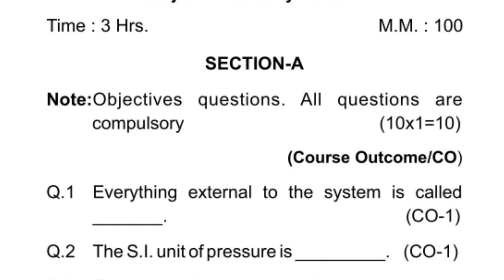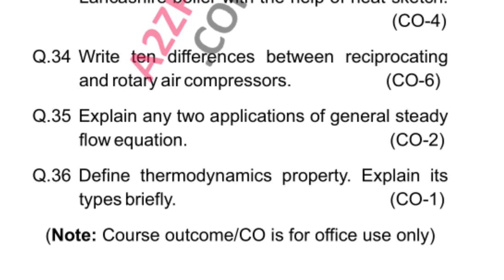HSBTE Diploma ME 4th Thermodyanamics Question Paper May 2019